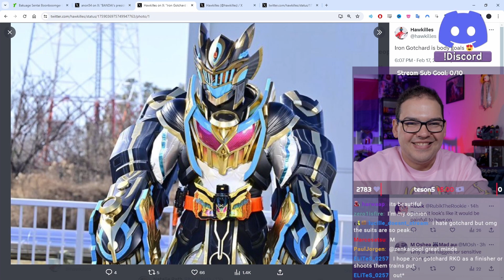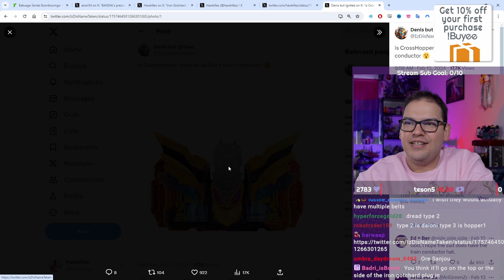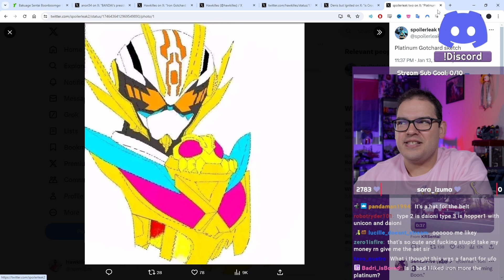Iron Gotchard Can Beat You Up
Edited by: @tokudoncast